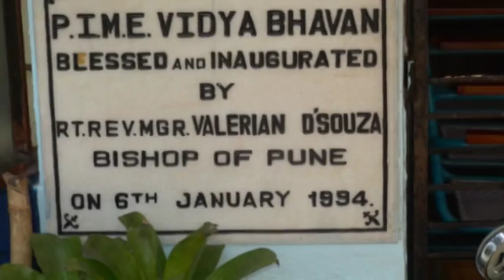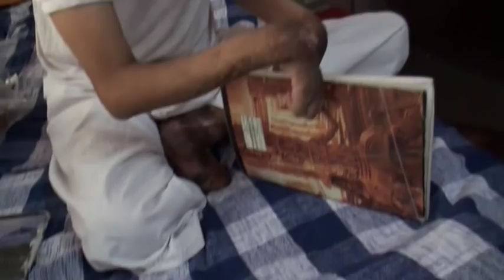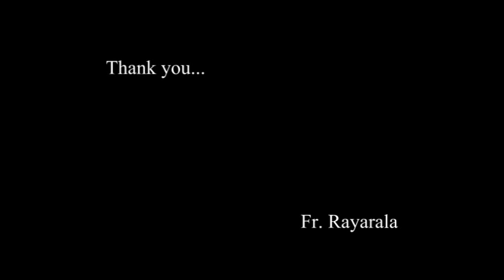PIME INDIA Fr Rayarala DVD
A brief video about PIME missionaries in India